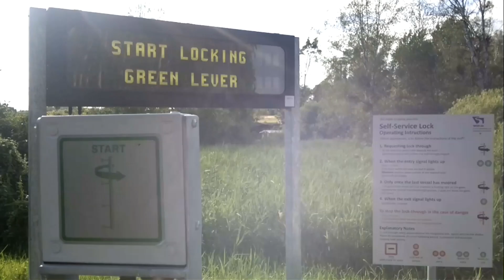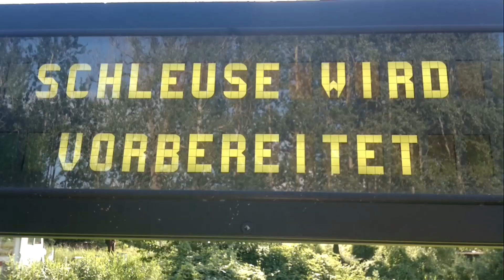Hausboot 2017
Drei alte Freunde fahren Hausboot in Brandenburg.
Ein verschrobener privater Urlaubsfilm ohne jeglichen professionellen Anspruch, ausser natürlich Ginos Qualitäten als Schiffsführer.